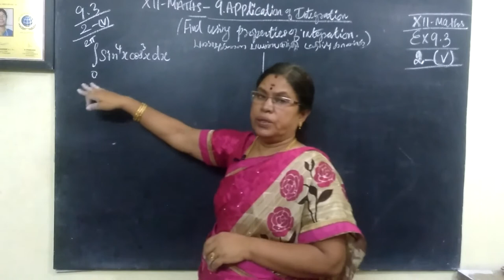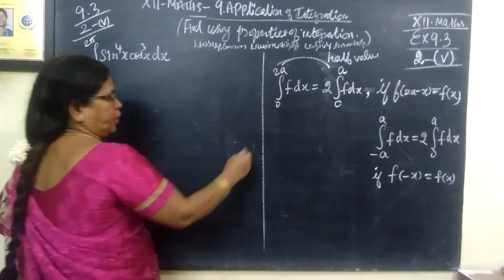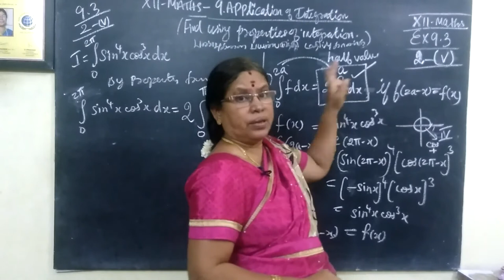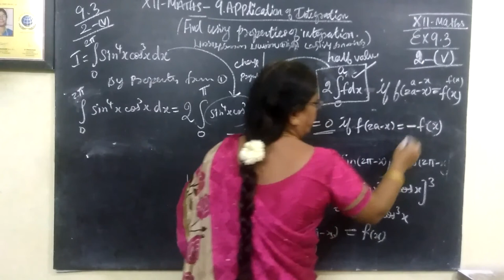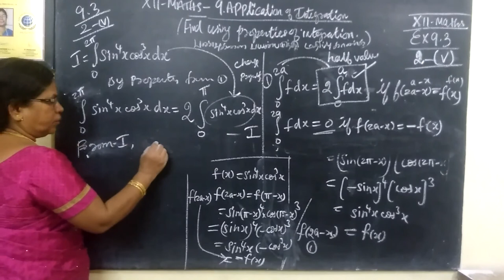12-M [Ex-9.3-2-v]Applications of Integration Gomathi maths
12-M [Ex-9.3-2-v]Applications of Integration Gomathi maths